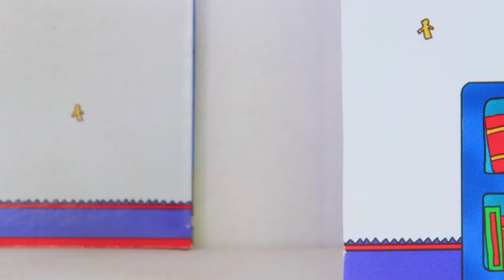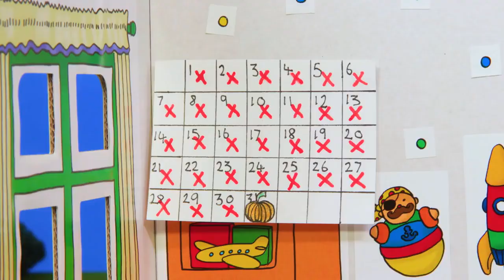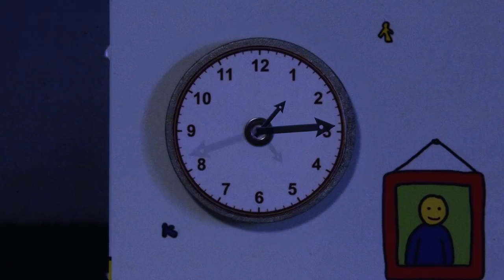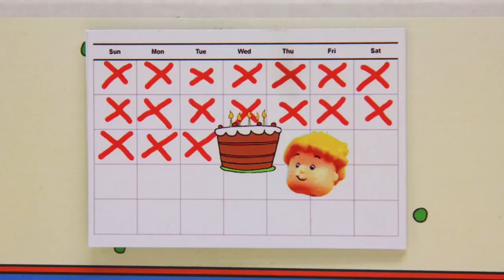Ruca e a Condução | Ruca em Português